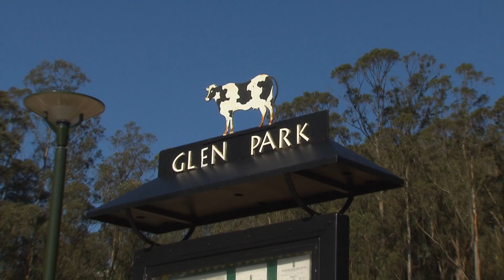Glen Canyon Park Rec-Center Opening After Major Renovation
San Francisco’s oldest recreation center, Glen Canyon Park Recreation Center is now re-opening after a major renovation. Exciting updates to the center include the first indoor rock climbing wall provided by the Recreation and Park Department open to all residents!